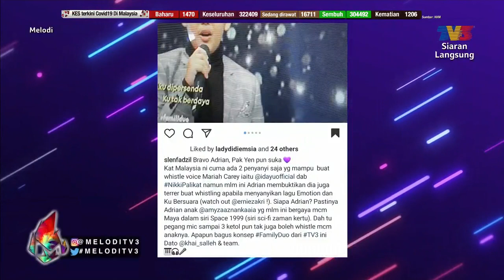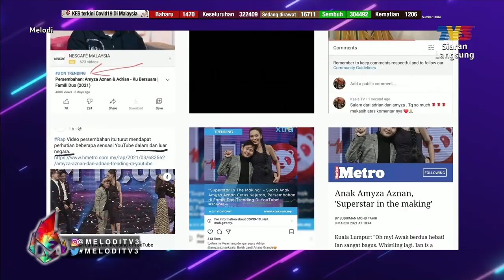Amyza Aznan Terima Pujian Suara Adrian | Melodi (2021)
Finalis AJL35 akan bersama Awal Ashaari dan Janna Nick di Melodi sempena Anugerah Juara Lagu 35 yang bakal berlangsung pada malam ini.

Melodi bersiaran setiap Ahad, jam 12 tengah hari di TV3. Anda juga boleh strim Melodi secara 'live' di saluran YouTube TV3Malaysia.

Paparan lain yang bakal dikongsikan minggu ini:
- Risteena & Isa Khan Selamat Disatukan
- Siapakah Bakal Juara AJL 35?
- Shiha Zikir Tak Perlukan Kontroversi?
- MK Mahu Perbaiki Diri
- Amyza Aznan Terima Pujian Suara Adrian
- Zahirah & Aiman Hakim Kongsi Wajah Anak
- Nabila Huda Bengang 'Payment' Lambat?